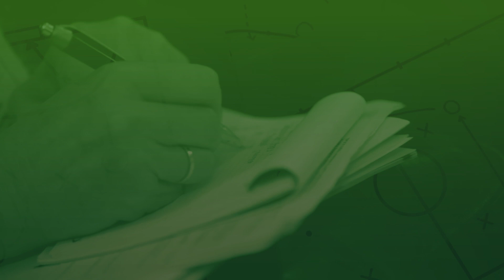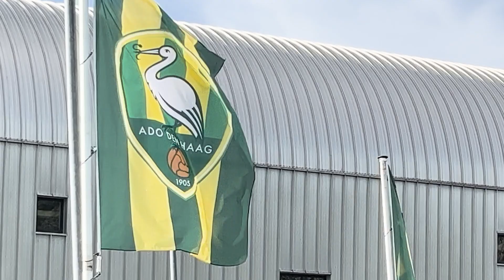Laatste klusje Dick Advocaat: ‘Soms sprong hij op en begon te schreeuwen’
In 'Talentscout' reizen verslaggever Labib Bitchou en voetbalschrijver Kevin van Buuren het land door langs alle twintig Keuken Kampioen Divisie-clubs om erachter te komen welke talenten zich verschuilen in de competitie. Ditmaal bezoeken ze ADO Den Haag, waar wordt gesproken met talent Sacha Komljenovic, die na een langdurige blessure afgelopen seizoen zijn rentree maakte onder Dick Advocaat.